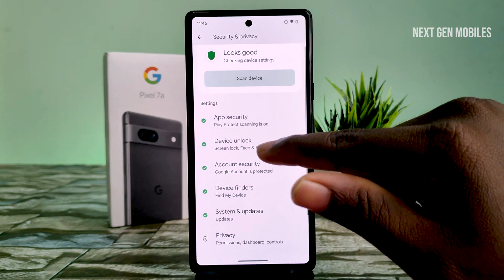How To Hide Pattern Line on Pixel 7a In English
How To Hide Pattern Line on Pixel 7a

How to remove pattern line in Pixel 7a,
How to Disable Pattern Line Visibility on Pixel 7a,
How to Make Pattern Line Invisible on Pixel 7a,